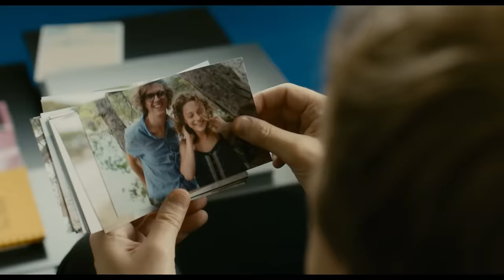Love at First Child / Ange et Gabrielle (2015) - Trailer (English Subs)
Directed by : Anne Giafferi
Produced by : Palazzo Films, Benji Films

Gabrielle is a single mother of a seventeen-year-old daughter, Claire. Claire is pregnant, but Simon, the child's father, has no desire to be involved with the future baby. Gabrielle takes things in hand and decides to ask Simon's father for help. She hence confronts Ange in his office. But Ange, a hardened bachelor and great seducer, never assumed the paternity of his son and has no intention of doing so now.
 This first encounter is explosive, but Gabrielle lacks neither charm nor determination.